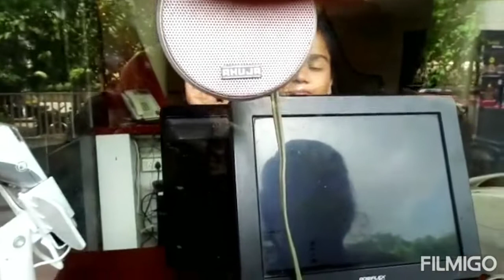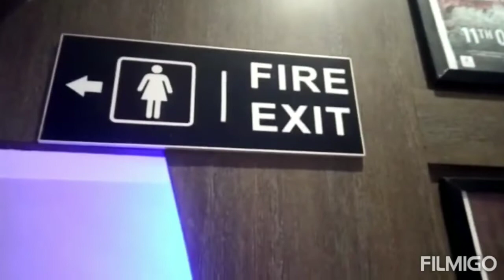AYUSHI Purchasedmovietickets watched movie#orderedherfavoritefood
AYUSHI ENOYED MOVIE & FOOD